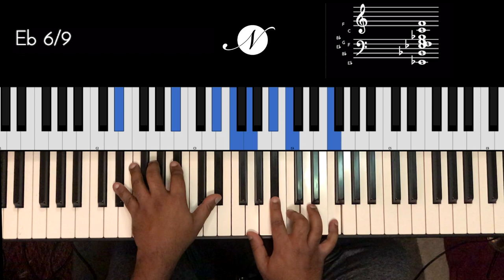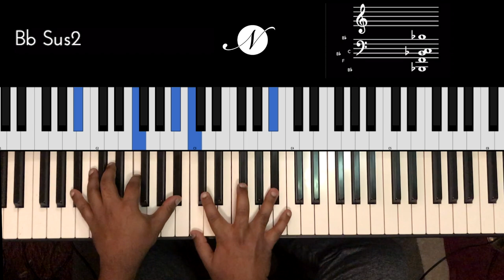Riff #2037 - Jason Zac